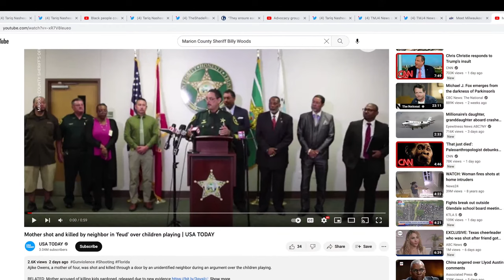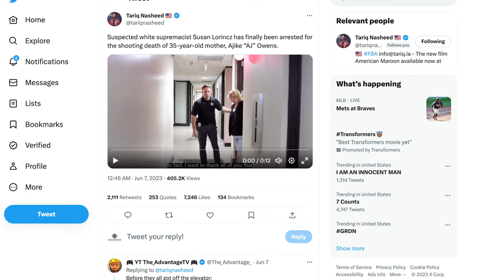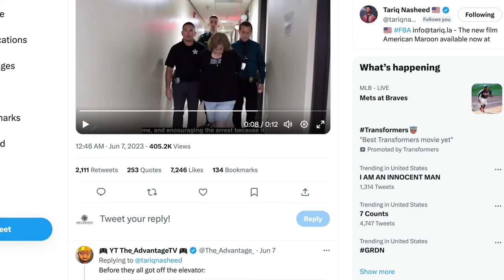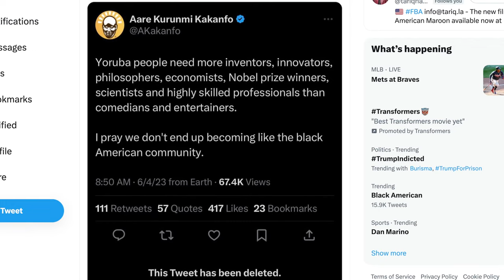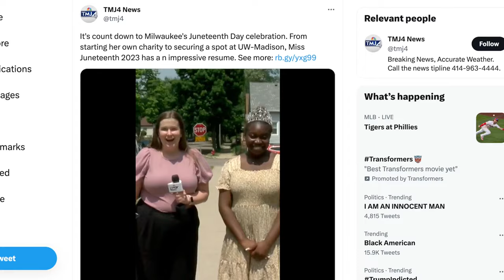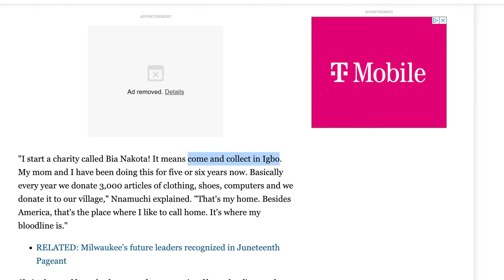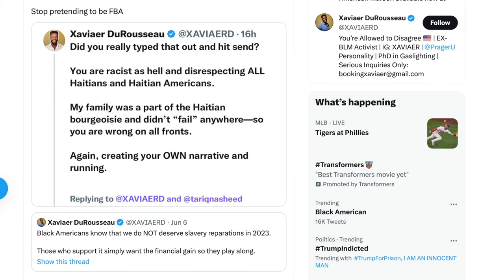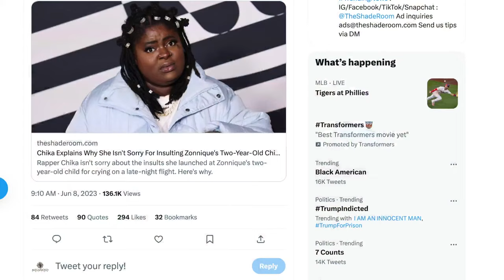Tariq Nasheed: Is It Time For Another Pull-Up Summer?